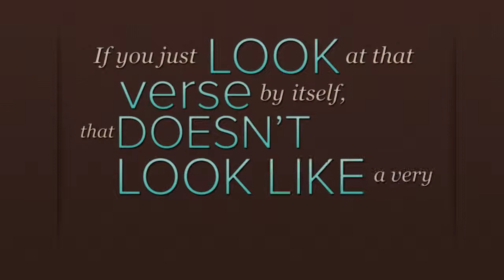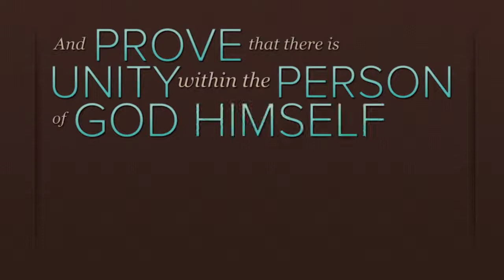The Gospel of Jesus Christ Paul Washer